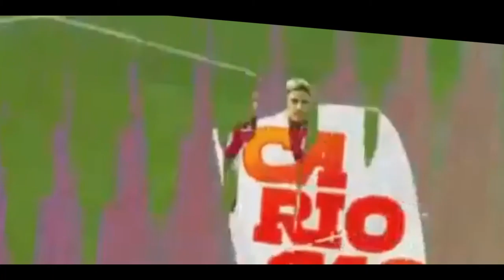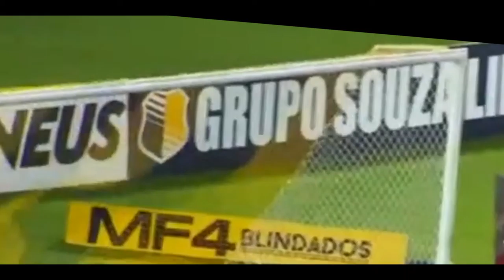VOLTA REDONDA 0x3 FLAMENGO | COMPACTO DOS PIORES MOMENTOS DA TRANSMISSÃO DA FLACAST FM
Compacto da partida transmitida entre Volta Redonda e Flamengo pela semifinal do campeonato estadual do Rio de Janeiro.
Equipe de Transmissão:
Narração: Orlando Vieira Sampaio
Comentários: Luiz Sormione e Adaílton Qualidade
Repórter de Campo: William Macedo

Ouça também nosso PODCAST toda quarta-feira

FEED